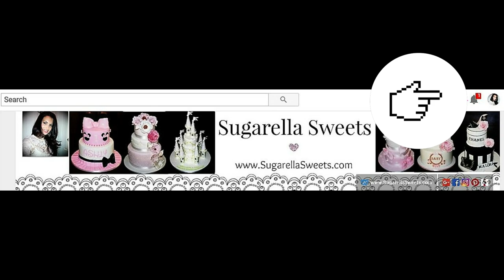Cake decorating tutorials | How to make a halloween book of SPELLS CAKE | Sugarella Sweets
This video will show you how to make the famous hocus pocus cake this book of spells cake is perfect for a halloween party.

✔️SHOE TEMPLATES

✔️MY CAKE TOPPER STORE

✔️TOOLS I USE IN THIS VIDEO
Offset spatula

ILE BIZARD, QC
H9C 2Z3

👉🏼MUSIC CREDIT
Audio from YouTube